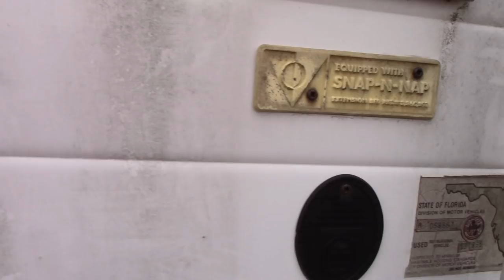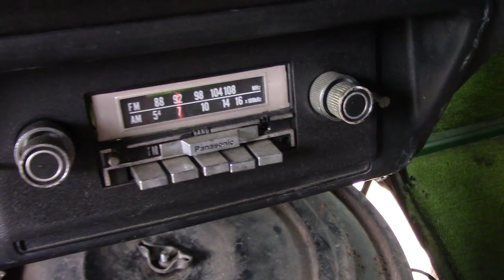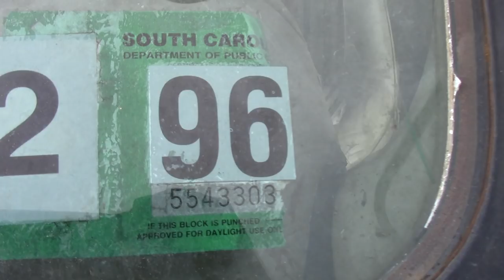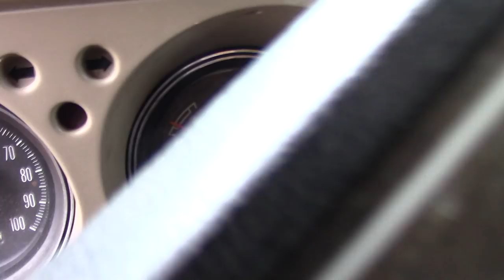SCRAPPED?! 1976 Dodge Amerigo MotorHome!